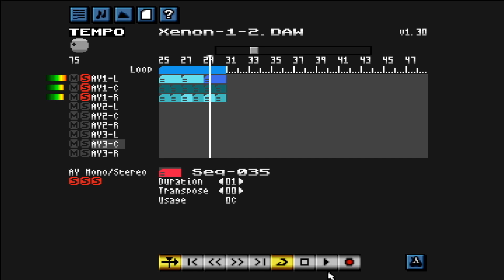Xenon - Second Level Music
Original ZX Spectrum version by David Whittaker - Recreated for the ZX Spectrum Next using NextDAW